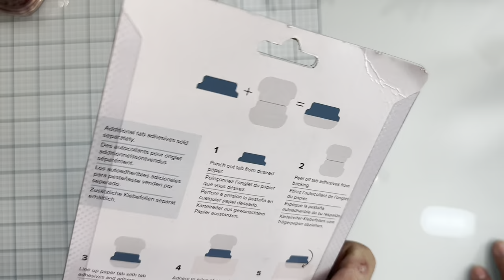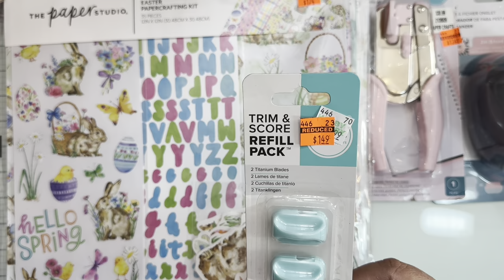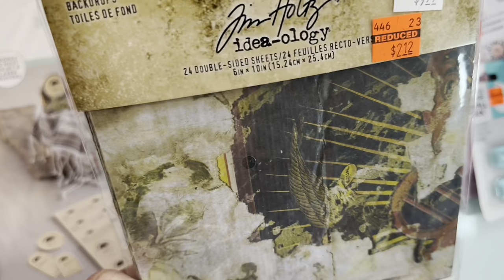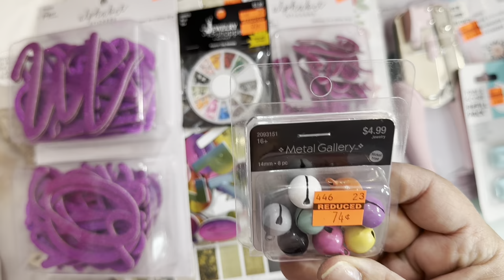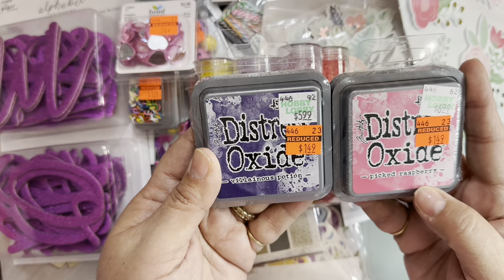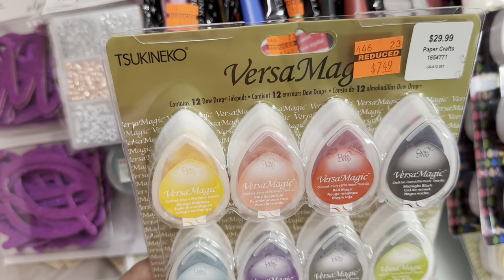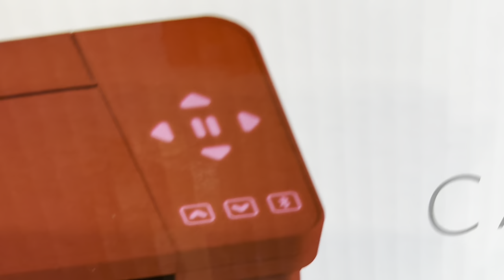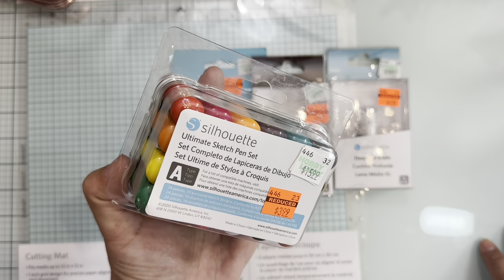Hobby Lobby/ My hubby surprised me once again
For mail or swaps